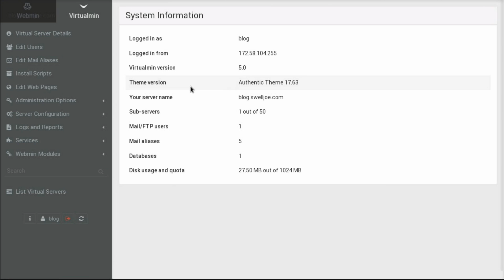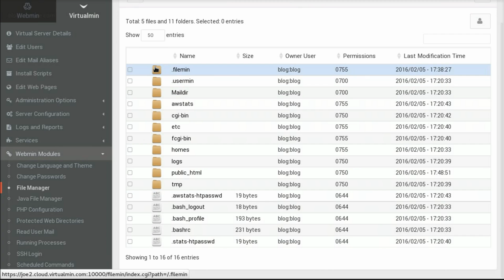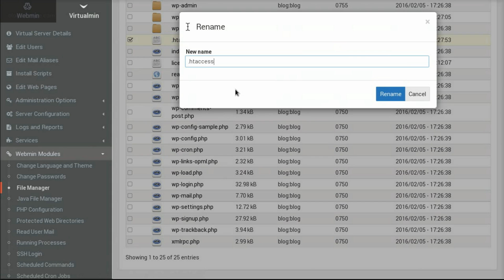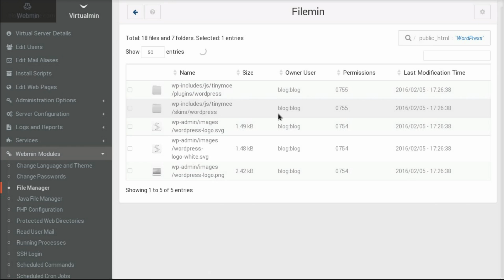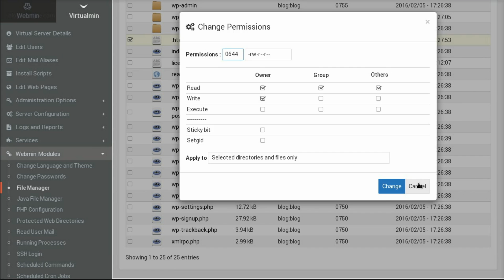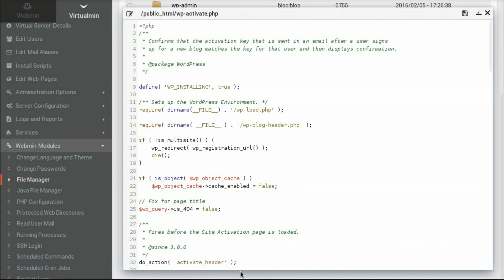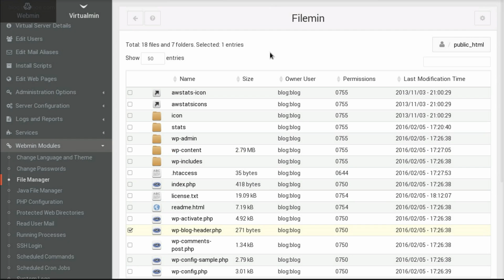Virtualmin File Manager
Virtualmin 5 includes a new HTML5/JavaScript File Manager that is faster and more attractive than the old Java File Manager. This video demonstrates some of the features of File Manager, and shows how the big features work.